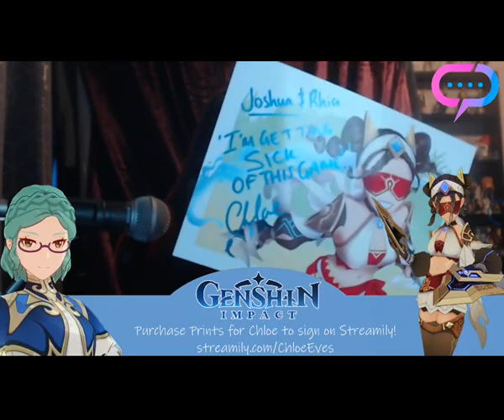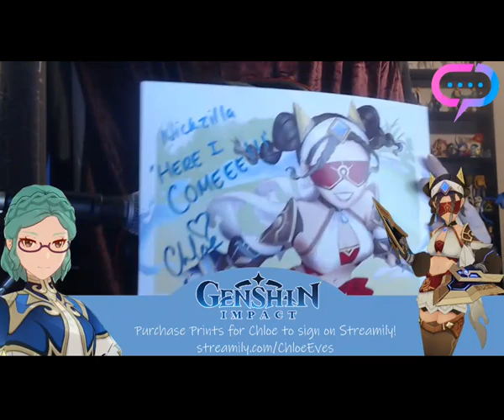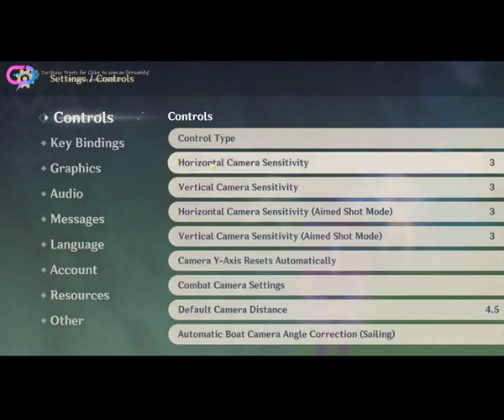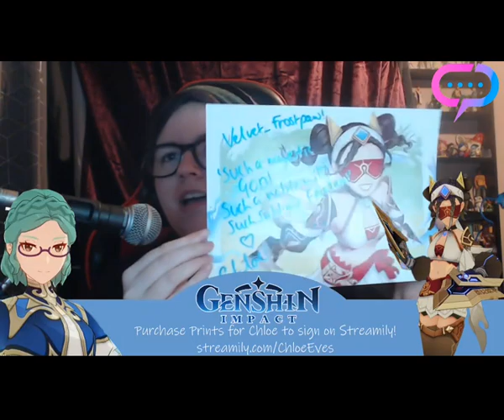Chloe Eves | Genshin Impact | Q&A and Autographs (10-12-22)